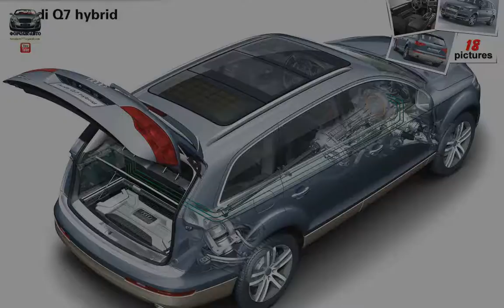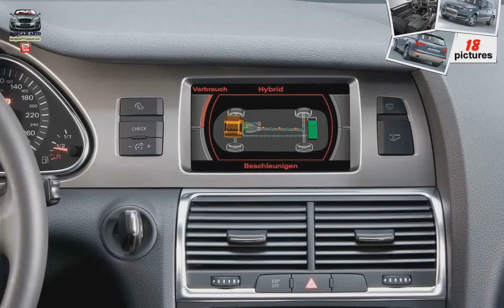Audi Q7 Hybrid Concept ( 2005 )